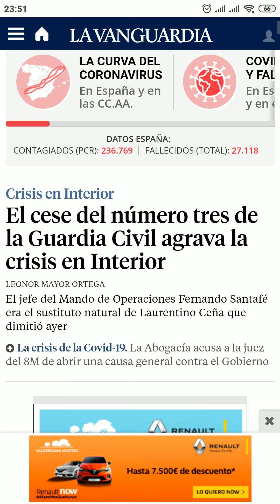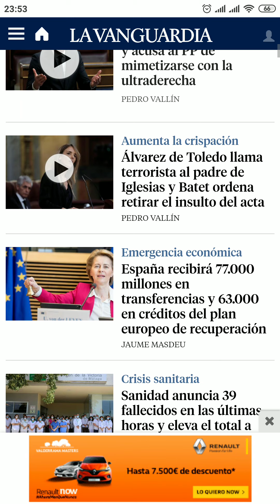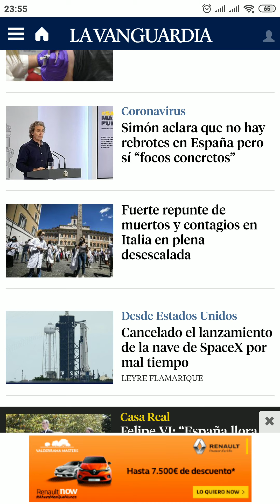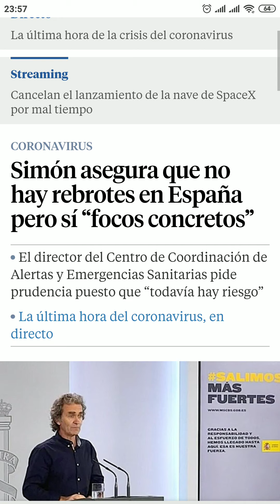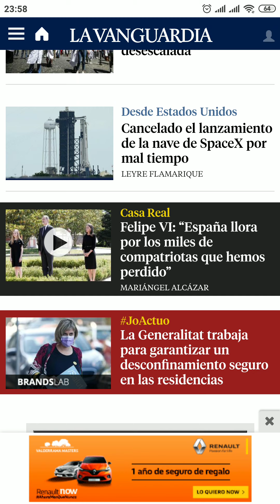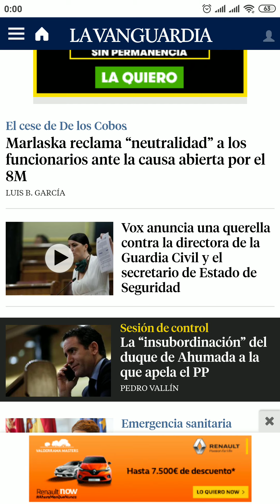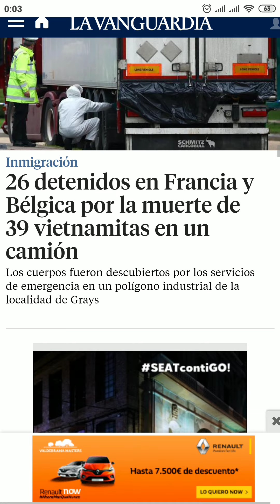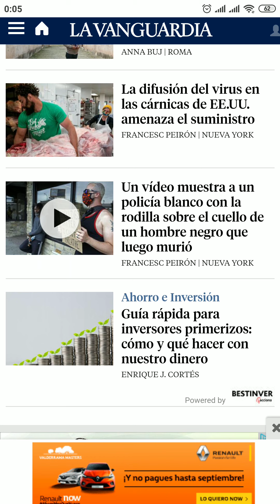إقالة الرجل الثالث في جهاز الحرس المدني الاسباني اهم عناوين جولة اليوم